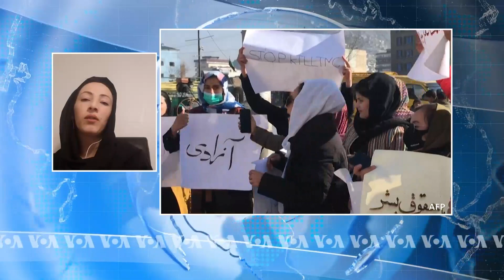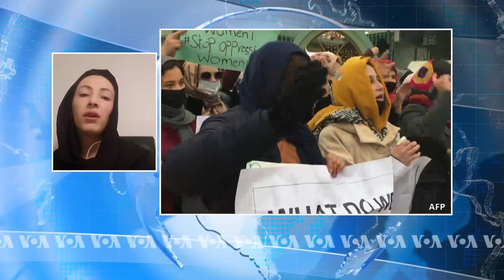زنان افغان خواستار حق مشارک سیاسی، اجتماعی و اقتصادی اند- خاموش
هدا خاموش، فعال حقوق زنان با تاکید بر اینکه زنان افغانستان خواستار حق مشارک سیاسی، اجتماعی و اقتصادی در افغانستان استند به صدای امریکا گفت:" طالبان با گروگانگیری و خشونت بر زنان افغان به جامعهٔ غربی فشار می‌آورد تا به مطالبات خود​ دست پیدا کرده و مشروعیت جهانی را کسب کنند." خانم خاموش افزود که طالبان در این شش ماه فرصت داشتند تا با مردم تعامل کنند، اما آنان با نقض حقوق مردم افغانستان این فرصت را از دست دادند. شرح کامل مصاحبه با خانم خموش را در اینجا دنبال کنید.